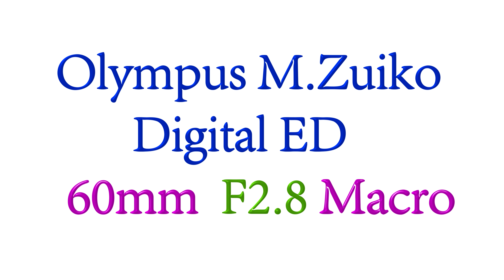Olympus OM-D E-M10 II Top 5 Lenses you need !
Olympus M.Zuiko Digital ED 7-14mm f/2.8 PRO Lens

Olympus MSC ED-M 75 to 300mm II f4.8-6.7 Zoom Lens

Olympus MSC ED M. 60mm f/2.8 Lens

Olympus 25mm f1.8 Interchangeable Lens

Olympus M.Zuiko Digital ED 12-100mm f4.0 PRO Lens